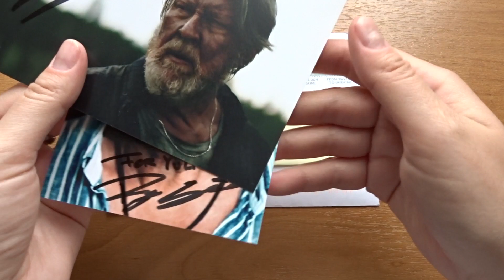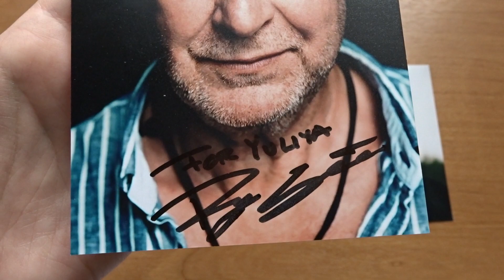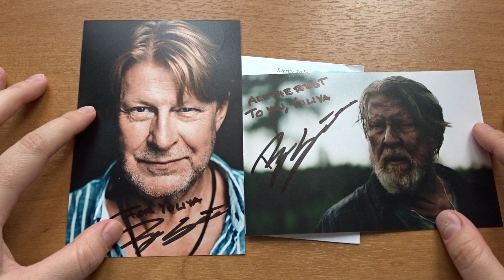Автограф Рольфа Лассгорда (Rolf Lassgård)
Рольф Лассрогд – шведский актёр.
Ещё в детстве Рольф начал играть в любительском театре. Это привело к его знакомству с Ингермаром Линдом – театральным педагогом, который возглавлял Институт сценическом искусства, расположенный недалеко от Эстерсунда. Отучившись в школе сценического искусства в Мальмё, Рольф Лассрогд благодаря поддержке режиссёра Петера Оскарсона попал в Сконский театр. Там он проработал четыре года. В он устроился в Народный театр в Евле, а также начал сниматься в кино.
В 1980 году он впервые снялся в телевизионной постановке «Сон в летнюю ночь».
В главных ролях он снялся лишь в 1991 году в фильме «Önskas», однако признание актёр получил после роли в картине «Мой большой, толстый отец». За роль в этом фильме актёр был удостовен премии «Золотой жук». После этого он играл комиссара в серии фильмов по произведениям Хеннига Манкелля.
В 2015 году Рольф Лассрогд снова получил «Золотого жука» уже за роль в картине режиссера Ханнеса Хольма «Вторая жизнь Уве». Позже Рольф получил главную роль в сериале «Охотники».